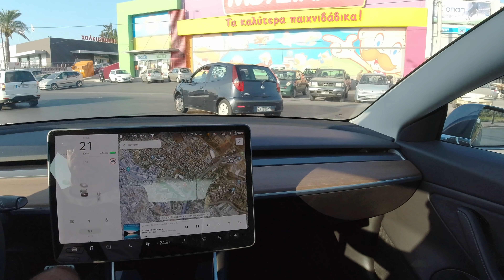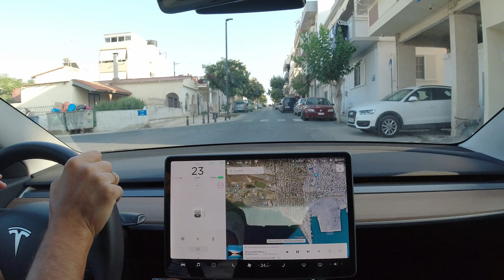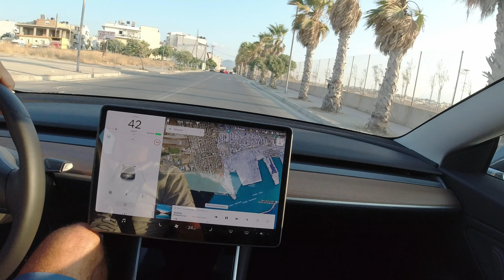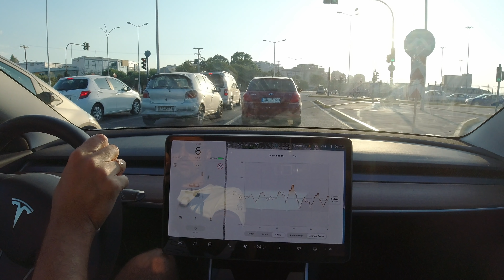Tesla Model 3 - Ταξίδι από τη Νορβηγία στην Ελλάδα | Driving from Norway to Greece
* Λεπτομέρειες ταξιδιού από το Σταβάνγκερ της Νορβηγίας μέχρι το Ηράκλειο της Κρήτης .
* Εμπειρία οδήγησης ανά χώρα.
* Εμπειρία οδήγησης στην Ελλάδα.
* Εμπειρία φόρτισης στις χώρες της Ευρώπης και στην Ελλάδα.

{ Video is in Greek Language, English captions will be added at a later date }
* Journey details from Stavanger Norway, to Heraklion, Greece.
* Driving Experience per country.
* Driving Experience in Greece.
* Car Charging experience across Europe and Greece.